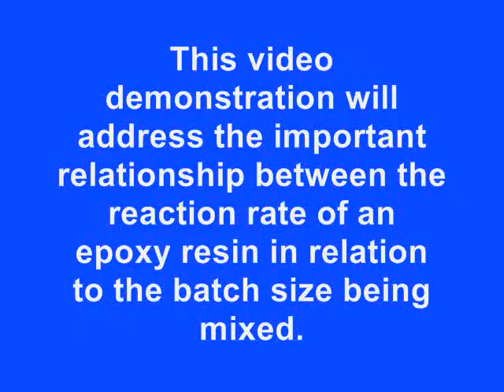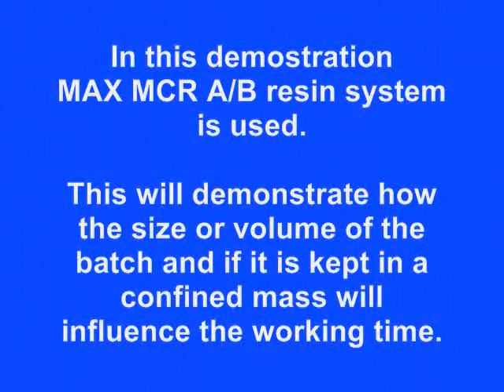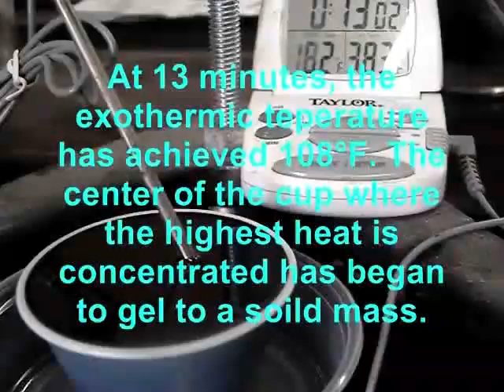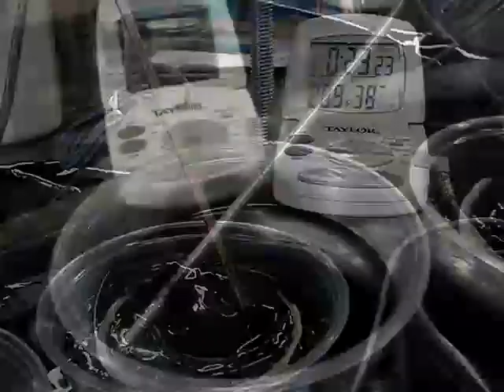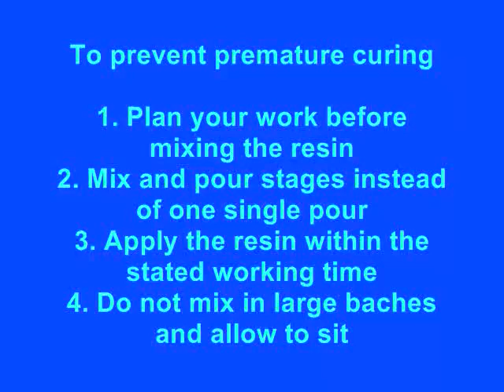How To Avoid An Epoxy "Run-Away" Reaction. Comparing Exothermic Heat From A Large And Small Batch.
Physics Of Epoxy Resin Cure Rate Based On The Mass Or Volume Of The Epoxy Mixture.

As with any resin system that undergoes a chemical reaction to cure from a liquid to a solid, large-mass curing will produce high temperatures. This heat release is called exotherm, similar to how concrete generates heat as it cures. If the volume of the mixed resin is kept in concentrated mass, the mixture can produce temperatures well above 300°F  and cause a 'run-away' reaction to occur. An exothermic run-away reaction can cause hazardous fumes to outgas​ and cause personal injury and property damage​.

How To Avoid An Exothermic Run-Away Reaction
Mix a small batch first and apply. Use the volume of the first application to determine how large the batch can be mixed without resulting in an exothermic run-away reaction.

Do not mix epoxy resins with high reactivity in large volumes. Observe the stated working time. Epoxy resin with a short working time (less than 15 minutes) should be mixed in a smaller volume and applied within the established working time. Avoid keeping a large mass of mixed resin to sit in a large concentrated mass. The larger the mass, the more heat the mixture will generate, and result in a shorter working time.

Do not mix the resin and curing agent if the ambient temperature is above 95°F. If the resin and curing agent are hot from ambient temperature exposure, this will cause the reaction to develop faster and hotter.

During the summer months, place the resin and curing agent in a cooler environment and allow it cool. The ideal working temperature is between 65°F to 85°F.

For making large castings, split the pour into multiple staggered castings. Allow the first pour to cure and cool down (3 or 4 hours), and then pour subsequent pours directly over the first pour.

Once the run-away reaction begins, the reaction can not be stopped from reacting, which can result in high temperatures and produce noxious fumes and temperatures above 300°F, creating a hazardous environment. Do not touch the run-away reaction with bare skin, as this can cause third-degree burns. Move the container outdoors and ventilate any harmful fumes away from the work area.